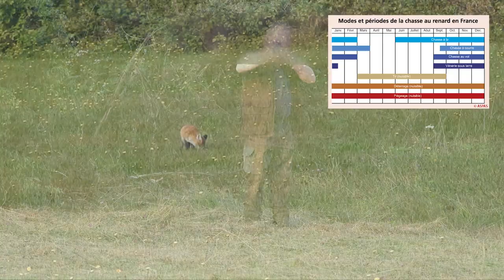Beautés Sauvage 2 Les renards roux première partie 4K